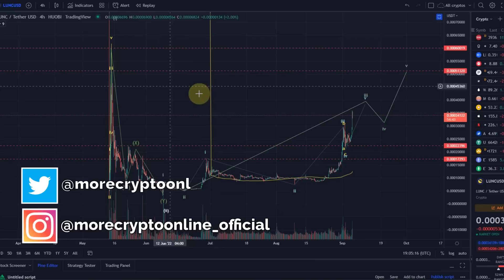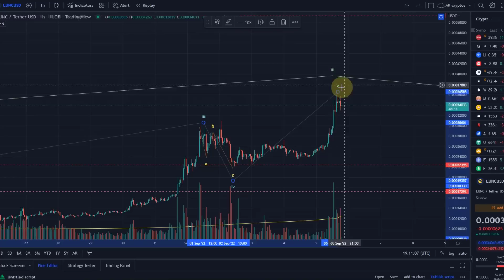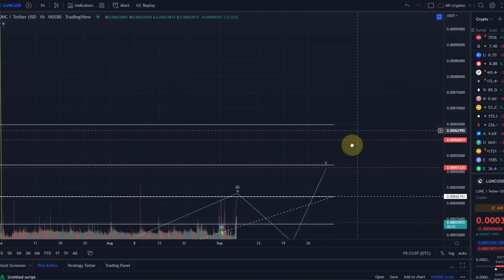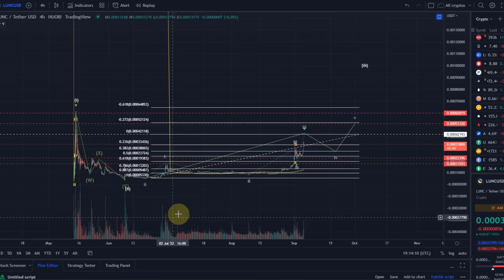Luna Classic Price News Today - Elliott Wave Technical Analysis! Luna Classic Price Prediction!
Luna Classic Price News Today - Elliott Wave Technical Analysis! Luna Classic Price Prediction! Luna Classic Price Prediction! In this video I talk about a technical analysis of the Luna price and I talk about some important price moves that are happening right now! Terra Luna Price Prediction!